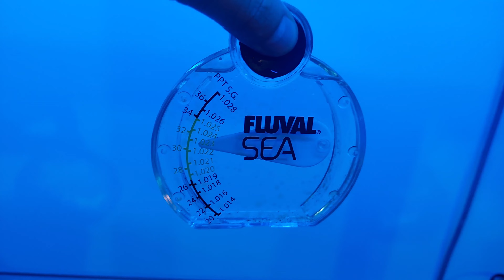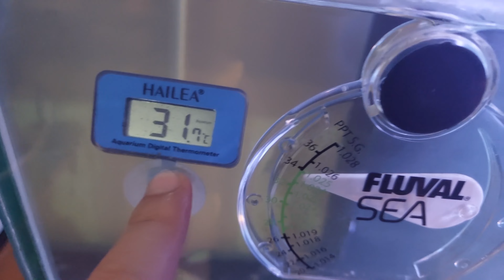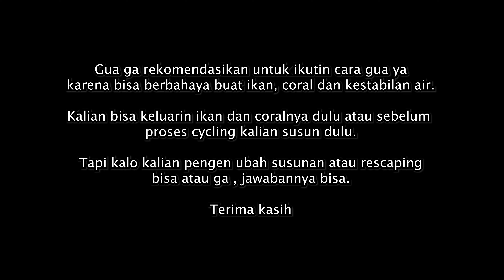Rescaping Akuarium Laut, Tanpa Keluarin Ikan Dan Coral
Hi guys hari ini gua tunjukin ni cara gua scaping akuarium laut gua, ya walaupun mungkin biasa aja bagi kalian tapi gua sangat puas dengan hasilnya...

Menurut kalian bagaimana ?

Tolong ya gua ingatkan sekali lagi, jangan terlalu ditiru cara gua ini karena bisa menyebabkan stress bahkan kematian bagi ikan maupun coral kalian.. Tapi kalo petanyaan bisa atau ga rescaping akuarium laut keadaan sudah running, ini dia jawaban buat kalian ..